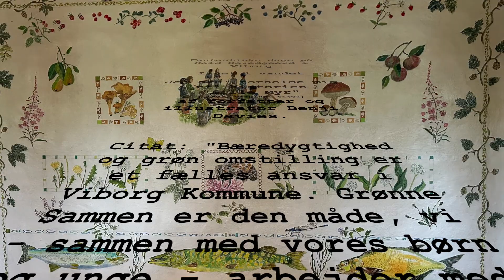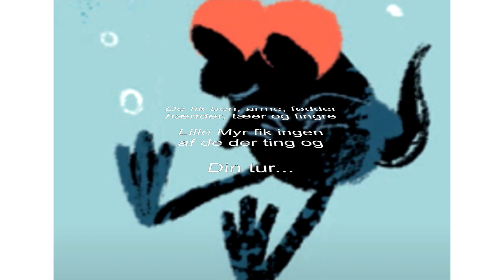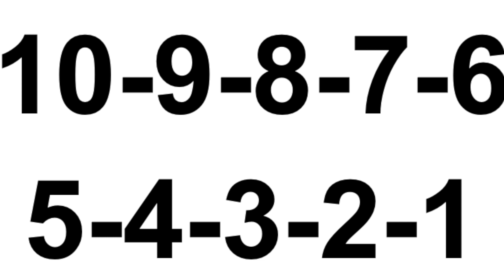Lille Myr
Et musikeventyr om Lille Myr. Syng med. Sangen blev brugt ved Naturfesten på Naturskolen i Viborg - Hald Hovedgaard.